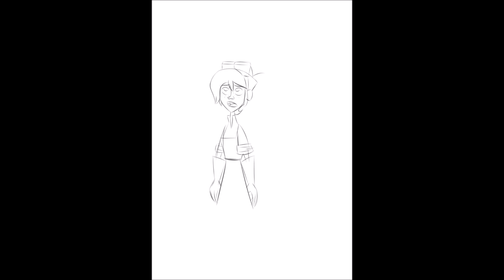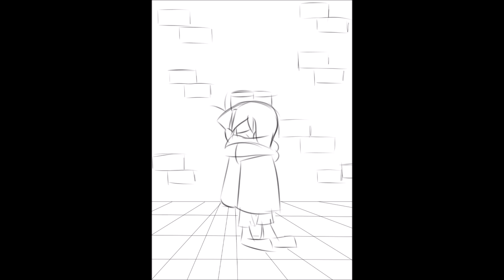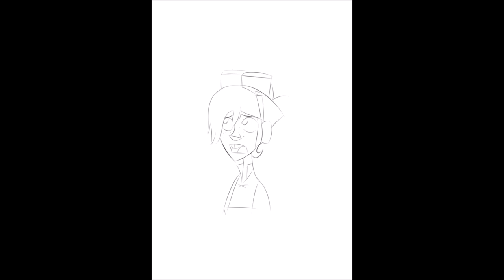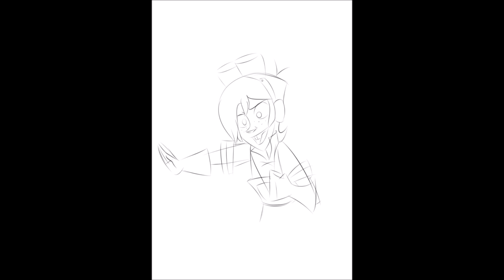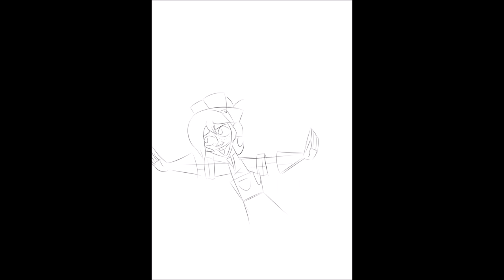Endless Night -Tangled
So I have two more animatics starring our favourite little alchemist one is a positive one and the other is  slightly depressing. I decided to post the positive one first ;) Enjoy

Tangled characters belong to Disney
The song  Endless Night belongs to Lion King Broadway Musicial, and is performed by Jason Raize( R.I.P) The Lion King Ensemble